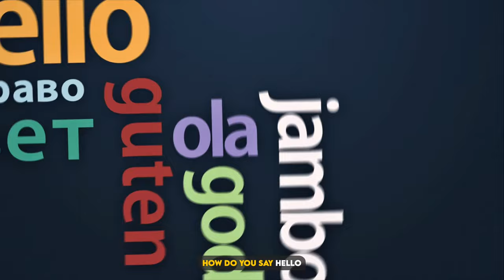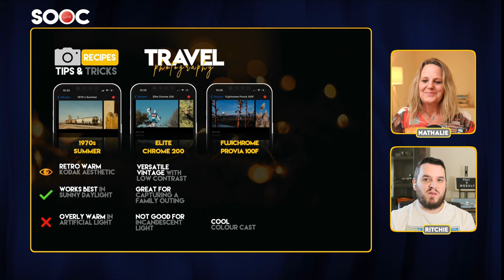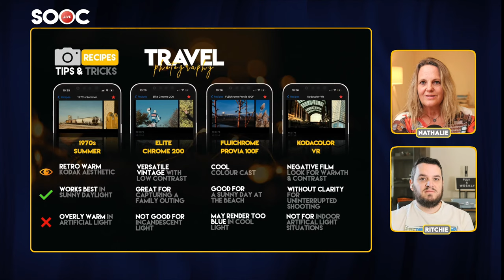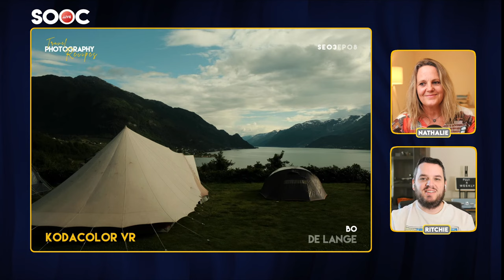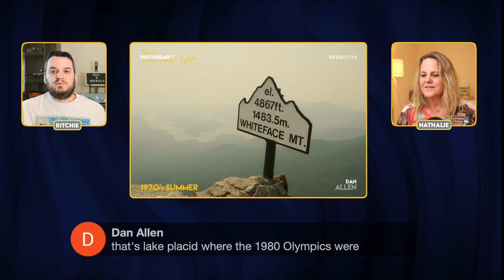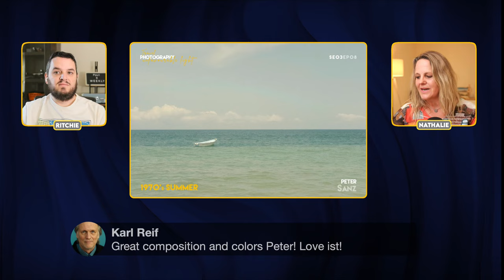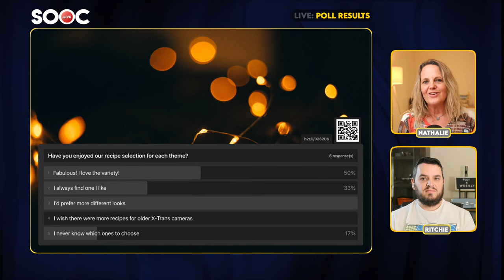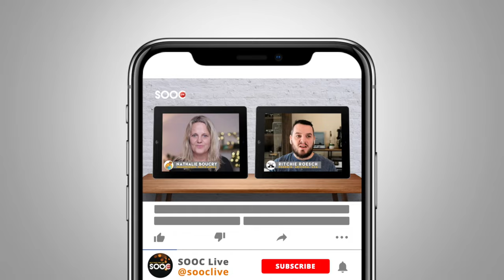Q&A Travel Photography | SOOC se03ep08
This episode continues the conversation started in Episode 07: Travel Photography, a deep dive into the practical considerations that should go into preparation for a trip, holiday and any time you plan on taking travel images.

The broadcast delves into the questions raised and reflects on viewers’ experiences in the field when shooting with the recipes recommended for the month.  The dedicated Q&A session is your chance to get your specific questions answered and also to put yourself in line to win a one year subscription to the Fuji X weekly app.

Nathalie and Ritchie share their thoughts, insights and travel photography experiences from recent trips. The centre stage is a showcase of a selection of viewers’ images taken during the month’s challenges.

1/ catch the live broadcast on Thursday, 27 July 2023 from 7:00pm (GMT+2) in Johannesburg and 10:00am (MST) in Phoenix, Arizona. The broadcast starts a few minutes earlier than the scheduled time so that early birds can get their questions in and have them answered during the show
2/ check out the Film Simulation Recipes recommended for “Travel Photography” in the previous episode or visit the homepage
3/ upload up to three images shot using any of the recipes recommended for “AI Recipes” photography by Tuesday, 25 July and they will be showcased during the next show. Doing so also puts you in the lucky draw to win a one year subscription to the Fuji X Weekly app
4/ consider joining us a a live guest on the next episode. Comment SOOCLiveGuest and we will be in touch with you.

Chapters
00:00 Countdown
05:41 Show Starts
06:28 Hello there
08:17 Today’s Poll (sorry, no sound)
09:05 Sound is Back!
11:11 Banter
13:40 Do You Know?
18:39 Today’s Show Q&A Travel Photography
20:12 News Flash - Fuji X Weekly App now on Apple Watch!
25:19 Recap of Episode 07
26:10 Recommended Recipes for Travel Photography
29:06 Challenge of the Month
31:14 Viewers’ Images - Challenge 1: Recipe Showcase
55:00 Nathalie & Ritchie’s Challenges
01:05:45 Viewers’ Images - Challenge 2: Unfavourable Light
01:11:05 Viewers’ Images - Challenge 3: Image for Print
01:15:11 Q&A
01:16:31 Printing SOOC jpegs
01:20:47 sRGB or AdobeRGB?
01:25:34 More Q&A
01:32:11 Poll Results
01:37:24 Live Draw
01:39:45 Next Show “Focus On Black & White Photography"
01:40:26 Wrap-up
01:41:00 Thanks and Goodbye

Wanna read more?